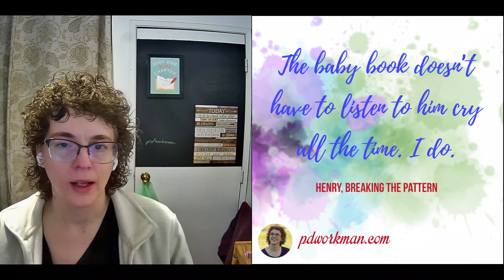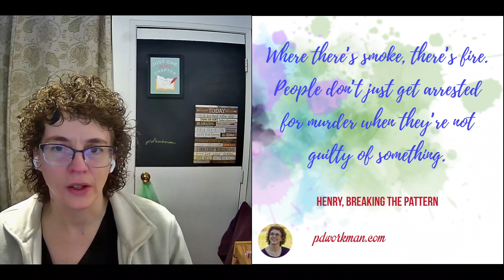Henry and other New Releases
I am excited to announce the release of Henry, Breaking the Pattern, book #1 in the Breaking the Pattern series.

This is the re-release of an old series, one of the first that I published. It has been re-edited and polished, and been given a new title and new cover. I love the beautiful new covers on this series.

I didn’t know much about releasing or marketing books back then, and pretty much just put these books out there and hoped someone would pick them up. They had terrible titles and covers and not surprisingly did not attract a lot of attention. So it’s time to give the series a second chance!

If you are a reader of contemporary young adult books such as those by John Green and Stephen Chbosky, give this series a try!